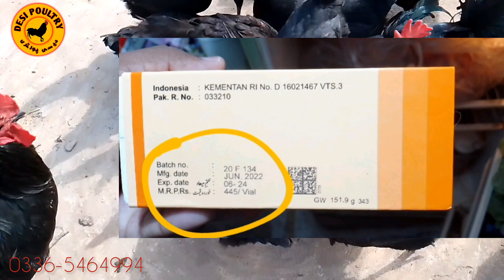Poultry Vaccination Schedule | IB H-120, ND-Lasota, Gumboro A&B, ND Avinew, Fowl Pox | Desi poultry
Assalam o Alaikum, Wel come to DESI POULTRY, in this video we will share about poultry birds vaccination schedule and procedure of vaccination. we will share our experience which vaccine we have used for our birds.
six vaccines are important in poultry to avoid disease in birds, which can harm your birds or birds can die.
No 1) IB H-120 vaccine is important and good for 1 day old chicks and control flu, cough, throat infection etc.
No 2) ND Lasota is good for 5day old chicks and help in RANI KHET disease.
No 3) Gumboro A is good for 12 day old chicks, good for IBS disease.
No 4) ND Avinew is good for 20 day old chicks and its a high strain of ND Lasota and its also for RANI KHET Disease
NO 5) Gumboro B is good for 30 day old chicks and its a high strain of Gumboro A and work same as Gumboro A.
No 6) Fowl Pox is good for 45 and above day old chicks and it control fowl pox disease (cheechak ki bemari ko control krti ha).

ND Avinew at day 63 and 90 again and repeat after every 2 to 3 month.

if you have any problem regarding vaccination procedure or vaccine you can ask me any time, inshallah i will reply to your message and call ( for give me if i couldnt reply on time, might be busy).

Very soon will upload complete video and will describe whole procedure of ND Avinew Vaccine and Gumboro B, INSHALLAH.